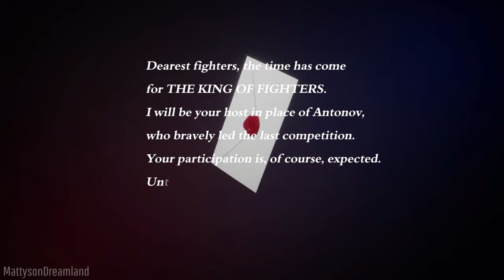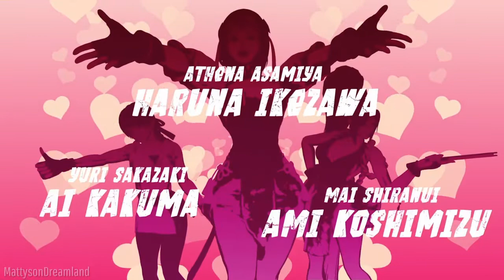The King Of Fighters XV Terry, Andy and Joe Story Mode. HD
Here's me playing The King Of Fighters XV as Terry, Andy and Joe. Story Mode.